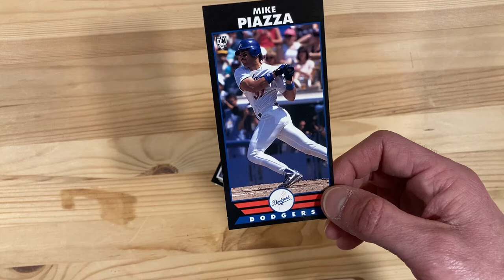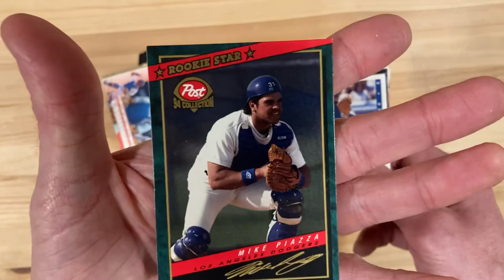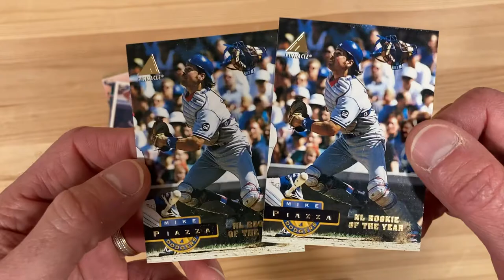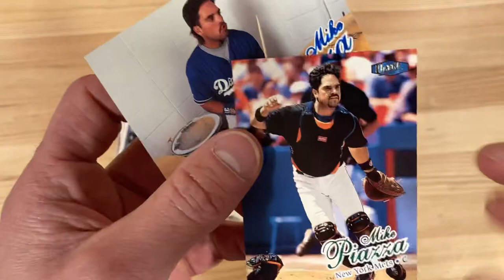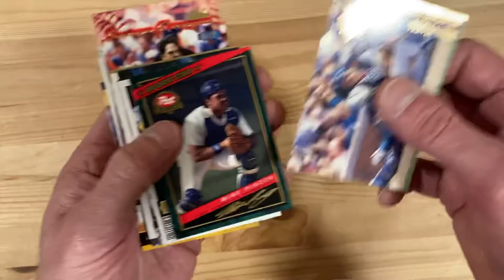Mike Piazza Baseball Card Collection Review!